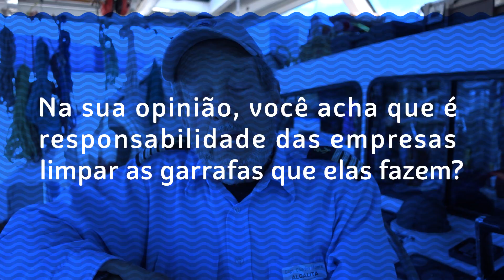O homem que descobriu uma ilha de lixo no mar | EXTRA MARES LIMPOS #4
O Capitão Charles Moore é uma das maiores referências quando o assunto é o lixo marinho. Em 1997, ele descobriu a Mancha de Lixo do Oceano Pacífico, que já tem 16 vezes o tamanho de Portugal. Ele conta em uma entrevista exclusiva pra websérie Mares Limpos, quais foram os principais objetos que encontrou por lá, qual a reação das pessoas com a sua descoberta e o que ele acha que precisamos fazer pra mudar o panorama preocupante de um mundo dominado pelos plásticos.